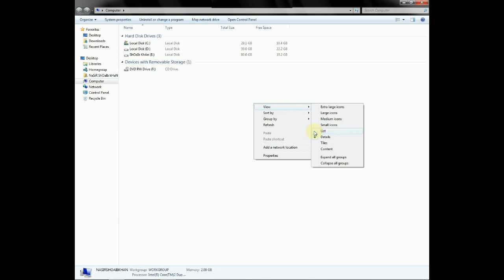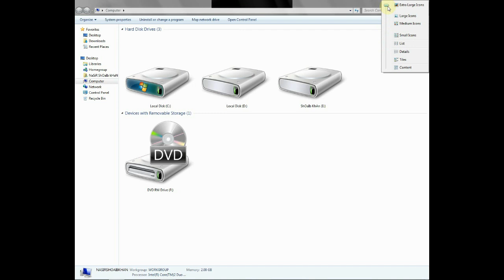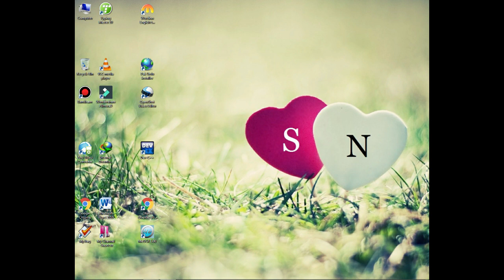4 How to Change Hard Disk Drive Icon and Size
About This Video:
                               Friends is video main app ko ya bataya gaya ha ka "How to change Hard Disk Drive icons and size" it means app kis tarha Computer ya laptop per mojood Hard disk Drive icons ko kaise Change kar  sakty hain.  I hope is video ko dakhny ka bad app window 7 main easily hard disk drive  icons ko change kar sakain gay.

Icon size
So please friends complete watch this video.

" How to rotate a video in VLC(media player) "

" How you can hide desktop icons or show  (Windows 7)"